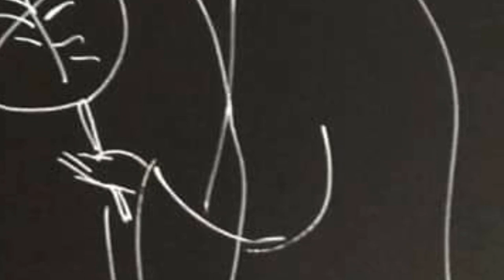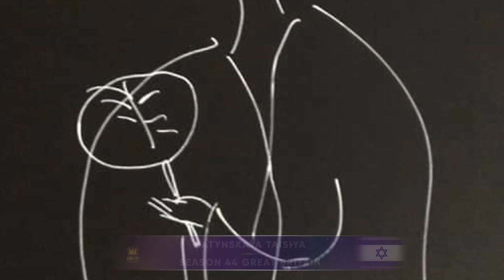GOLDEN TIME TALENT | 44 Season | Katynskaya Taisiya | Graphic arts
Member/team name: Katynskaya Taisiya

The country: Israel | City: Ramat Gan

Nomination: Graphic arts

Name of competitive work: 1. Японка.

Work size: 29,7х21

Execution material: 1. Черная бумага, белый уголь.

Social networks of the participant / team: Нет

Participation in other competitions and festivals / creative achievements: 2014г - иллюстрировала в возрасте 7 лет литературный журнал "1 сентября"
2018г - иллюстрировала книжку "Фантастические твари Москвы и Московской области"
2014г - иллюстрировала в возрасте 7 лет литературный журнал "1 сентября"
2018г- иллюстрировала книжку "Фантастические твари Москвы и Московской области"
2019г- выставка работ "окно в твой рост" г.Москва
2019г- выставка работ в ArtPlay в Британской Высшей Школе Дизайна, г.Москва